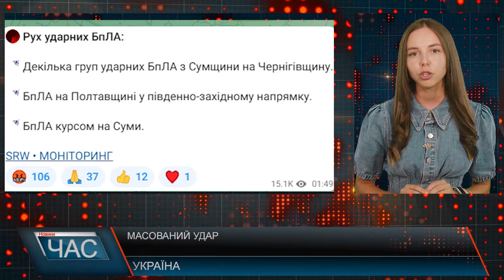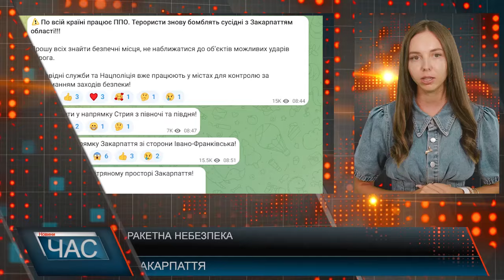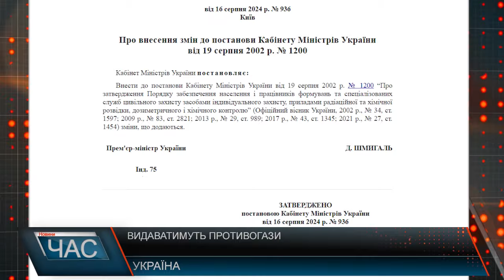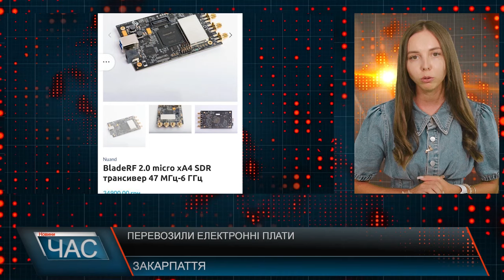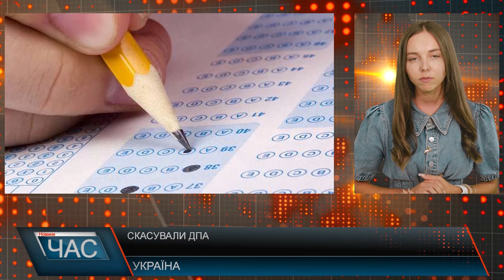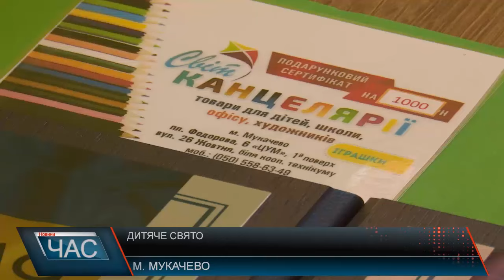Програма "ЧАС"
26.08.24